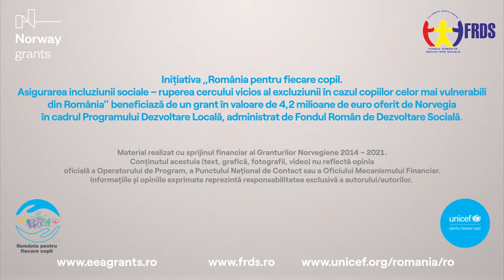O zi la grădiniță cu Smiley, Ambasadorul Național pentru UNICEF în România